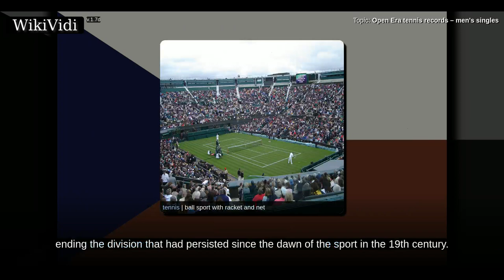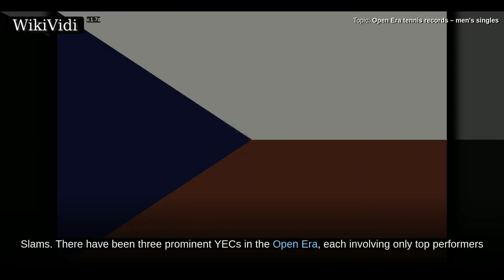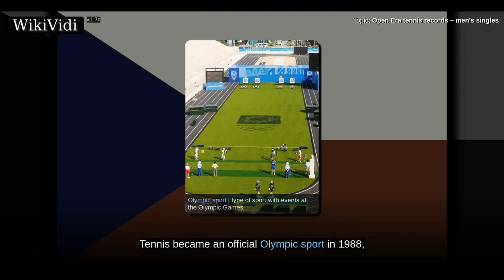OPEN ERA tennis records – men's singles - WikiVidi Documentary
Shortcuts to chapters:
00:01:17:  Year-end championships
00:02:48: Masters tournaments
00:03:22:  Olympic tournaments

Copyright WikiVidi.